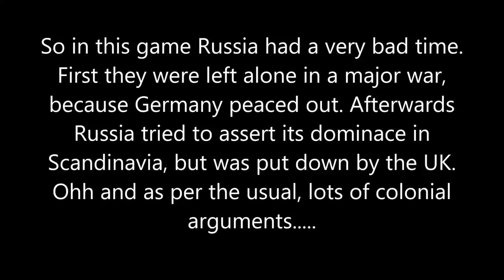Russian Hegemony - Victoria 2 MP in a nutshell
Mods: HPM

Intro: Yub Nub Star Wars Episode VI and Victoria 2 soundtrack: Johans Waltz